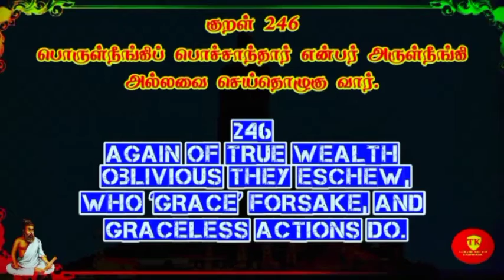Thirukural 246 தினம் ஒரு குறள் chapter 25 @Therindhu kollvom TK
Thirukural 246 தினம் ஒரு குறள் chapter 25 @therindhukollvomtk6505

My channels

Support as